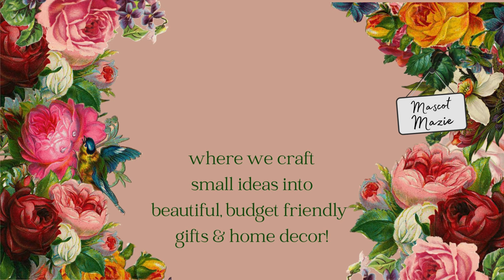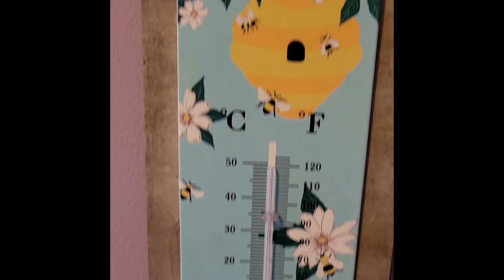4 Amazing Dollar Tree DIY Home Decor Crafts for Right Now!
I have your Dollar Tree DIY home decor ideas and inspiration for Spring! All of these DIY crafts can be used indoors, or outdoors under a covered area.

***Ways you can support the CraftCrumbs Channel***
These things are free and go a long way in helping the channel grow!
Small donations can be made to the channel via Buy-Me-A-Coffee App using @craftcrumbs or the
If you enjoy the content send me a SuperThanks to let me know!

4.Let us both be rewarded; use this link to download the Fetch App & scan your first receipt ***this video is not sponsored***
and finally.

Dollar Tree Easter Crafts Video Chapters:
00:00:00 Intro
00:00:23 DIY #1 Multi-Purpose Stool
00:05:24 DIY #2 Always Know the Temps
00:08:35 DIY #3 Dollar Tree Wood Box
00:13:28 DIY #4 Mason Jars